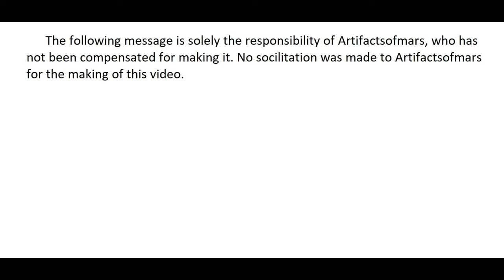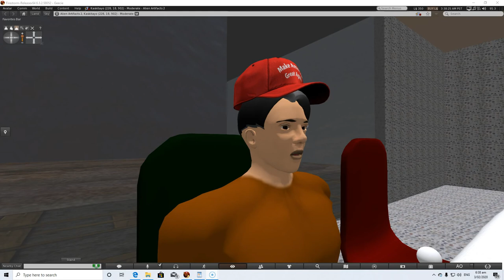Joe Biden and the Ukrainian official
This is an unpaid, unsolicited advertisement for Trump 2020. Joe Biden threatened to withhold $1 billion in aid, if they did not fire a prosecutor who was investigating his son's employer.  Hunter Biden was receiving a lot of money for doing essentially nothing.